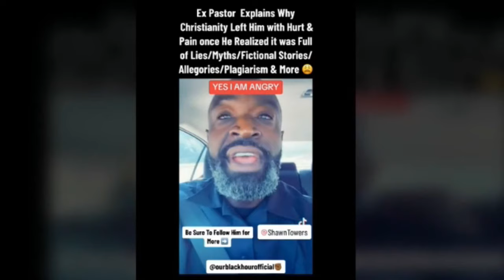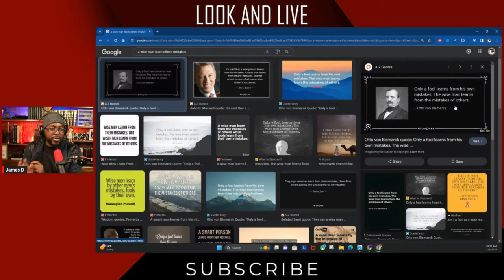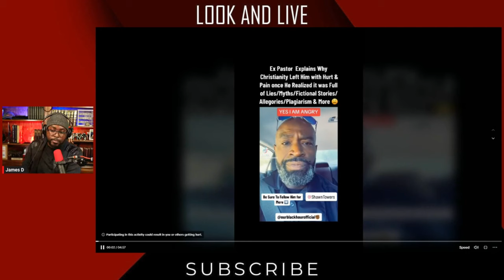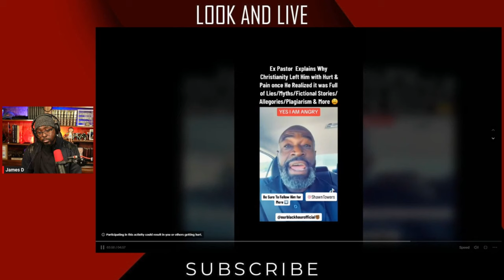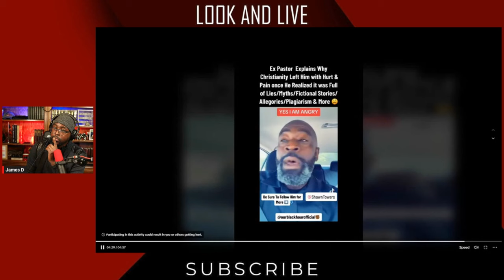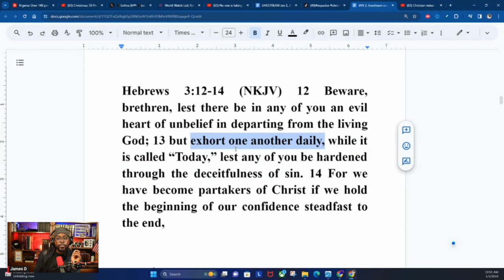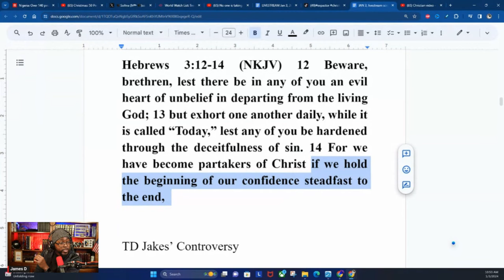ANGRY Former Pastor BLAMES God for his APOSTASY. Take HEED.